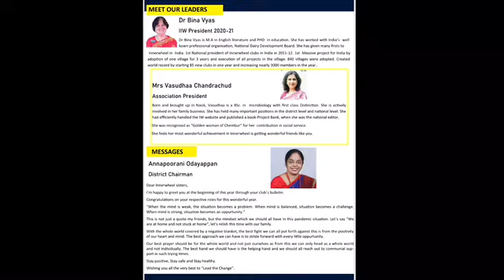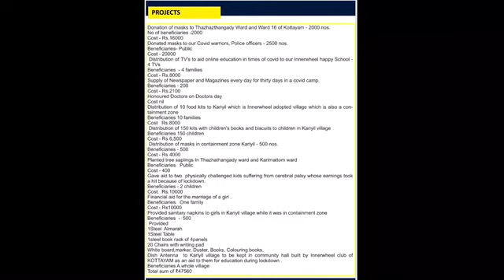Release of Spoke News Vol1 | IWC KOTTAYAM